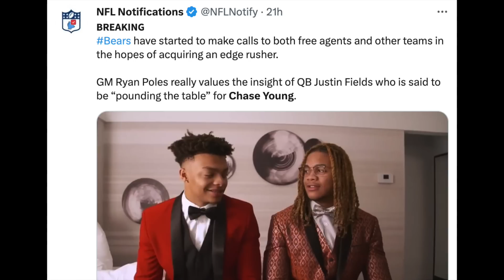Chase Young To The Chicago Bears?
In today's video, I give you guys my thoughts on the Chase Young to the Chicago Bears rumors.